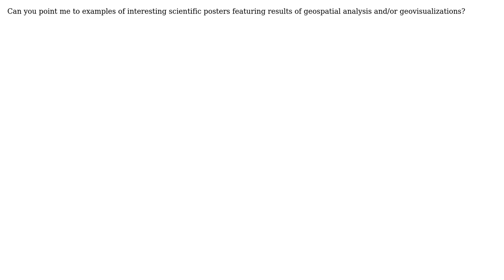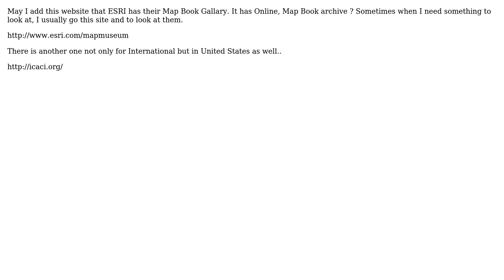GIS: Examples of geospatial scientific posters (4 Solutions!!)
GIS: Examples of geospatial scientific posters

With thanks & praise to God, and with thanks to the many people who have made this project possible! | Content (except music & images) licensed under CC BY-SA | Music | Images & others | With thanks to user ThomasG77 user radek user PROBERT user Dean7 user artwork21 and the Stack Exchange Network Trademarks are property of their respective owners. You are responsible for your own actions.